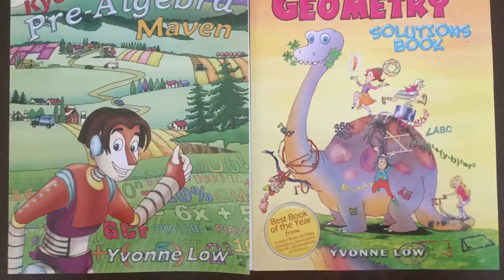July 2017 Solution To Kyoodoz Math Problem Of The Month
This is the solution to the July 2017 Math Problem Of The Month.

Check out other videos on math real-life application (USA Food Series)

Have fun and enjoy Math!